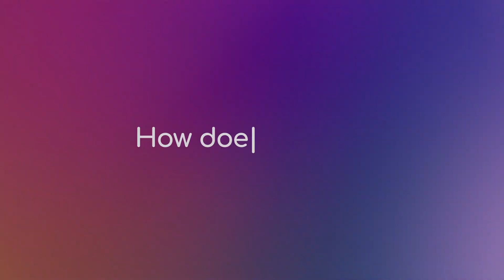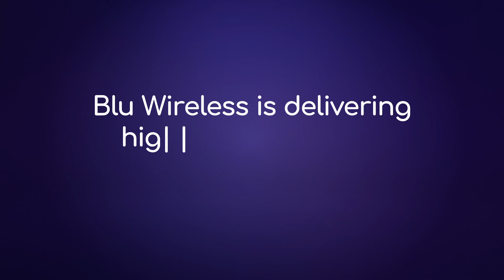Advanced 5G mmWave backhaul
5G backhaul networks are an essential keystone of smart city infrastructure and need to have high-bandwidth and reliable connections that can keep up with modern applications.

Many of these applications require vast amounts of data to support their video-centric functionality. For example, traffic flow monitoring, emergency management systems, and 4K quality video from CCTV rely on a high standard of data transfer, with low-latency and no technological blind spots.

5G mmWave backhaul provides a consistent, affordable, and effective solution to meet the demand for universally powerful broadband. Blu Wireless’s multi-gigabit technology harnesses the mmWave spectrum to provide stronger, faster, and seamless 5G connections.

Small cell wireless technology can be installed with ease on lampposts with minimal cost and disruption. Each node is a powerful connectivity hotspot for the private network. By emitting high performance beams, or ‘invisible multi-gigabit cables’, each hotspot seamlessly interconnects to create a resilient wireless mesh network.

5G mmWave technology through mmWave backhaul networks will transform connectivity across cities, industries of all sizes, and the Internet of Things.

Watch the video to find out more on how our high bandwidth, mmWave technology applies to an ever-increasing amount of applications within a smart city infrastructure.